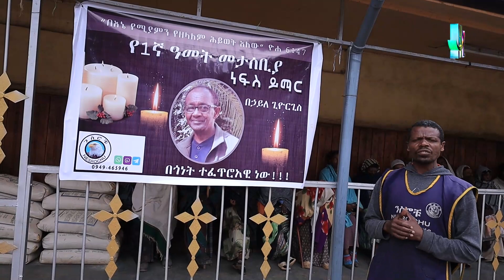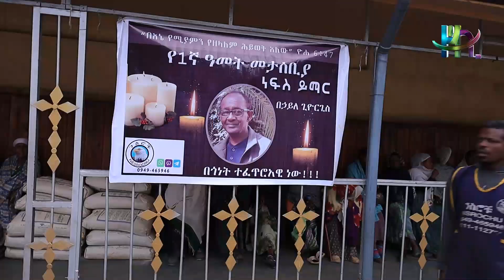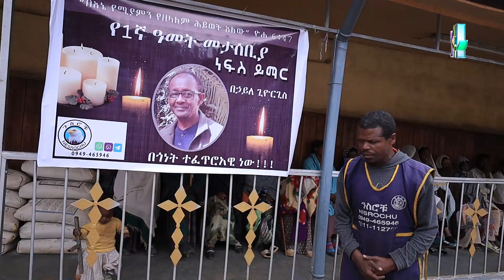የኃይለ ጊዮርጊስ ነፍስ ይማር ምገባ | 05/09/2015 ዓ.ም